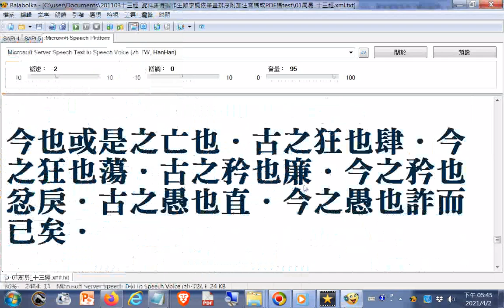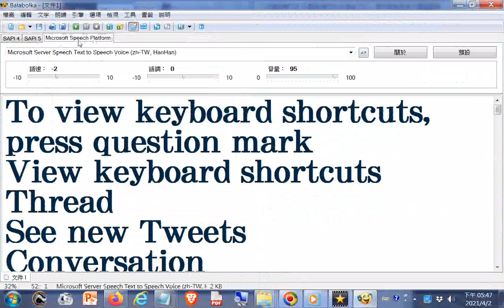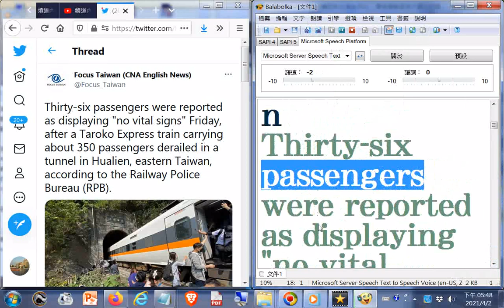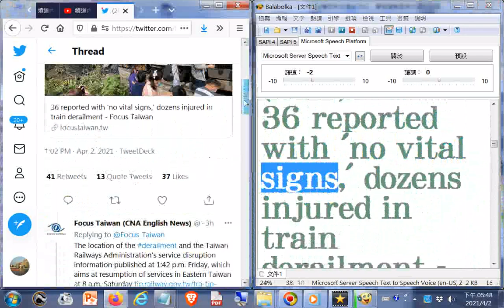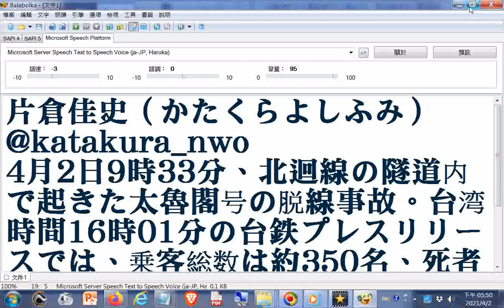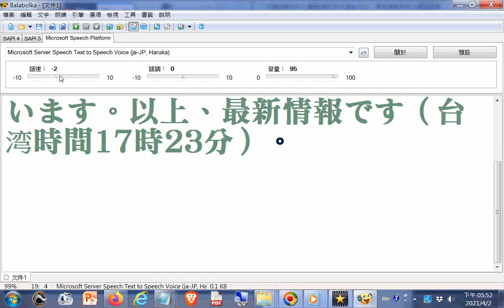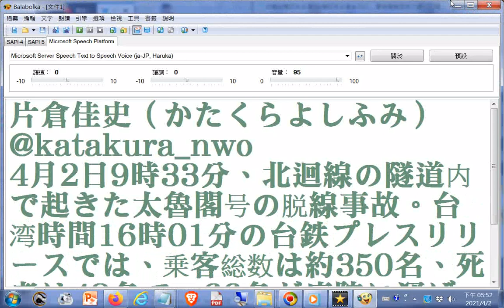20210402臺鐵太魯閣號重大車禍事件英、日文報導文稿使用電腦程式#Balabolka逐字唸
Focus Taiwan (CNA English News)
·4h
Thirty-six passengers were reported as displaying "no vital signs" Friday, after a Taroko Express train carrying about 350 passengers derailed in a tunnel in Hualien, eastern Taiwan, according to the Railway Police Bureau (RPB).
36 reported with 'no vital signs,' dozens injured in train derailment - Focus Taiwan
focustaiwan.tw
片倉佳史（かたくらよしふみ）
·44m
4月2日9時33分、北迴線の隧道内で起きた太魯閣号の脱線事故。台湾時間16時01分の台鉄プレスリリースでは、乗客総数は約350名、死者は48名で、66名が病院に運ばれています。以上、最新情報です（台湾時間17時23分）。